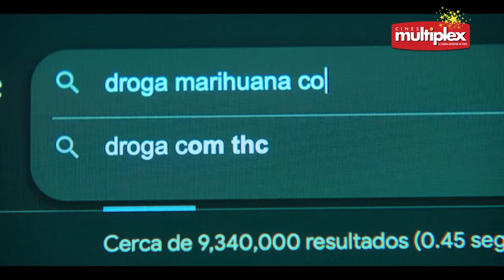Norma Trailer Multiplex